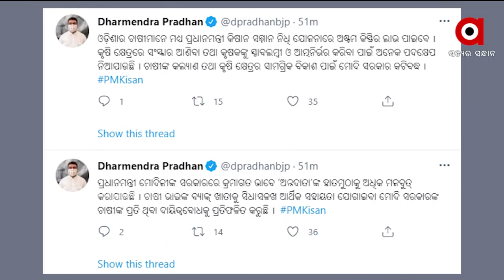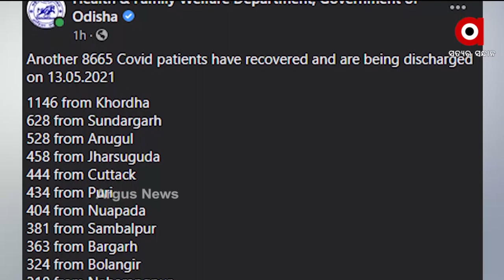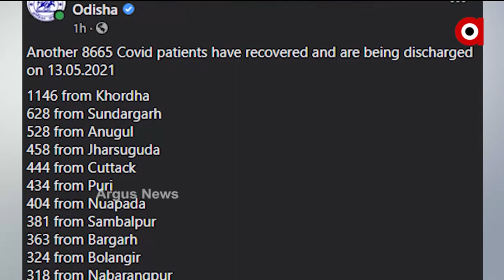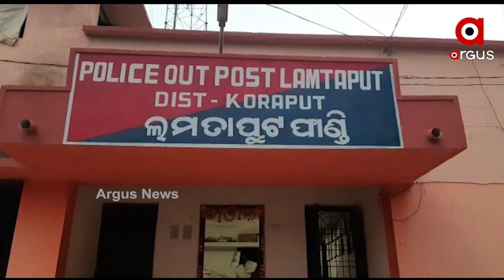ARGUS UPDATE NEWS 8 AM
ଅକ୍ଷୟ ତୃତୀୟା ପୂର୍ବରୁ ଚାଷୀଙ୍କୁ ଡବଲ ସହାୟତା…
କାମ କରିବାକୁ ଓଡ଼ିଶା ଆସି ଫସିଲେ… ଲକଡାଉନ୍ ଯୋଗୁ ଯାଇପାରୁନାହାନ୍ତି ବିହାର ଭାଗଲପୁର…
ଦେଶରୁ ଦୂର ହେବ ଟିକା ଅଭାବ… ଜୁଲାଇରୁ ଡିସେମ୍ବର ମଧ୍ୟରେ ଉତ୍ପାଦିତ ହେବ ୨ ଶହ କୋଟି ଟିକା...
ସପ୍ତାହେ ଲକଡାଉନ ପରେ ବି ସୁଧୁରୁନି ସ୍ଥିତି…
ଆଜି ପବିତ୍ର ଇଦ ଉଲ ଫିତର...
ଆସନ୍ତାକାଲି ପବିତ୍ର ଅକ୍ଷୟ ତୃତୀୟା… ମହାପ୍ରଭୁଙ୍କ ଚନ୍ଦନଯାତ୍ରା ଓ ରଥ ନିର୍ମାଣ ଅନୁକୂଳ ପାଇଁ ନୀତି ନିର୍ଘଣ୍ଟ…